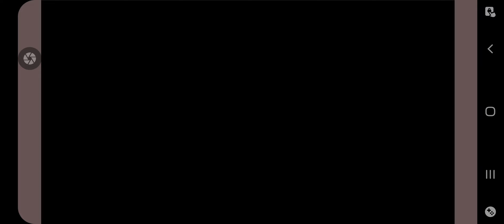MOE NINJA GIRLS - SPRING FANTASY - BEHIND THE SCENES